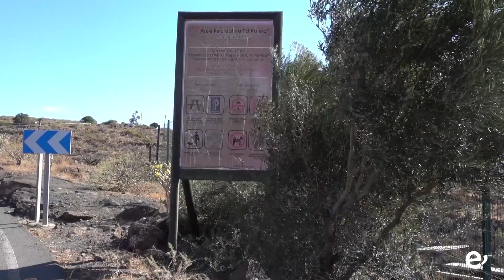Robo de vallado en el Área Recreativa de El Ratiño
Desde el Ayuntamiento de Ingenio se hace nuevamente un llamamiento a la ciudadanía para que mantenga un comportamiento cívico y respetuoso hacia los espacios públicos

Un nuevo acto vandálico se producía en la noche de este miércoles, 17 de mayo, en la Villa de Ingenio, en esta ocasión en el Área Recreativa de El Ratiño con el robo de unos 6 o 7 tramos del vallado perimetral del recinto, lo que equivale a aproximadamente 100 metros de cercado, siendo la Concejalía de Medio Ambiente del Ayuntamiento de Ingenio alertada sobre el incidente en la mañana del jueves.

Este vallado cumplía una importante función de seguridad y delimitación en el área, asegurando la protección del entorno y el resguardo de las personas visitantes por lo que desde el Ayuntamiento de Ingenio se hace nuevamente un llamamiento a la ciudadanía para que mantenga un comportamiento cívico y respetuoso hacia los espacios públicos. El robo y los daños ocasionados representan un perjuicio no solo para el municipio, sino también para todas aquellas personas que quieren disfrutar de nuestros recursos naturales y zonas de esparcimiento en un entorno seguro y cuidado.

La Concejalía de Medio Ambiente ha iniciado las gestiones correspondientes para reparar los daños, a la vez que solicita la colaboración ciudadana para reportar cualquier información relevante que pueda ayudar a esclarecer el robo y dar con las personas responsables, esperando que no vuelvan a producirse más actos delictivos que pongan en peligro el patrimonio municipal.